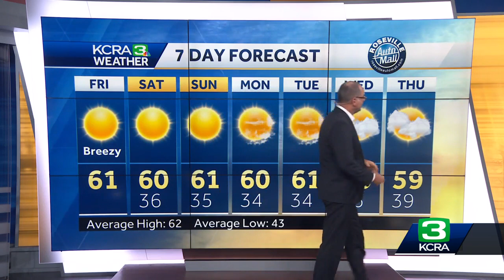Northern California forecast for Nov. 24, 2023